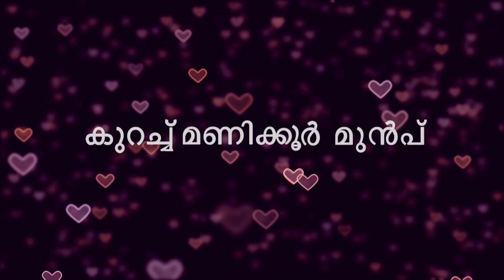STAR HRIDAYATHIL SOOKSHIKKAN 16 TD 18 01 18 REV